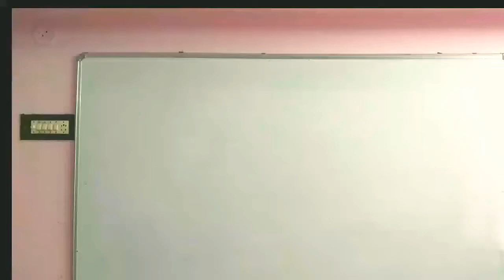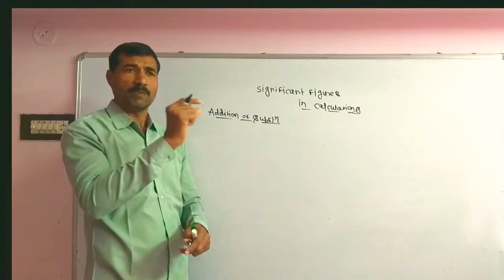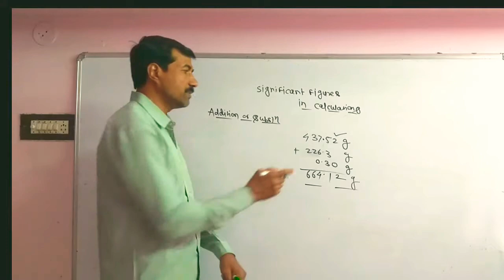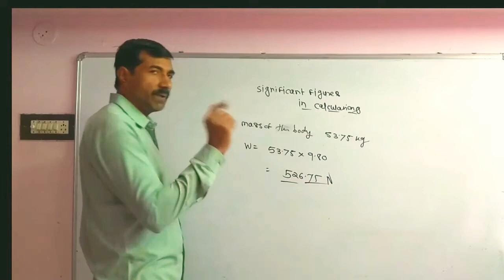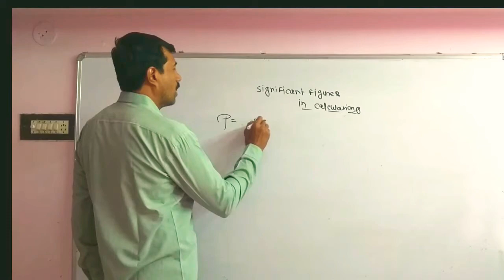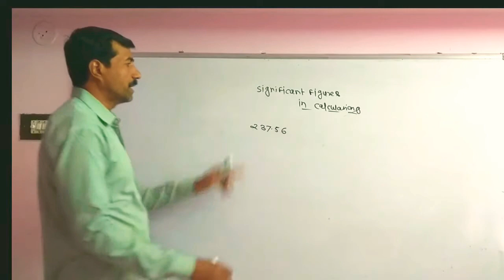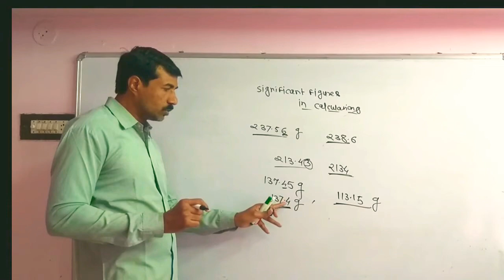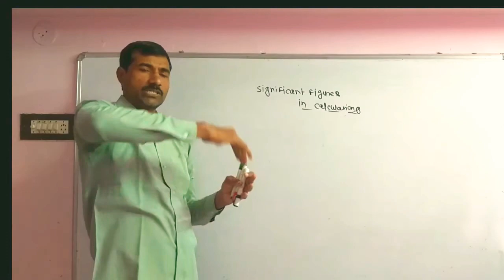significant figures in addition and subtraction|significant figures in Division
Hi students I am Mahendra Badukale sir Msc Physics BEd with digital electronics

This video contains :
1. significant figures in calculations

2. significant figures in division and multiplication

click the following link for imp questions answers for 12 th

keywords search:
significant figures. significant figures in calculations .
significant figures in multiplication and division
significant figures in addition and subtraction

units and measurement class 11
MaharashtraBoard

significant figures in calculations by Mahendra Badukale sir